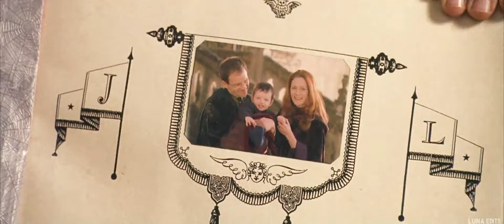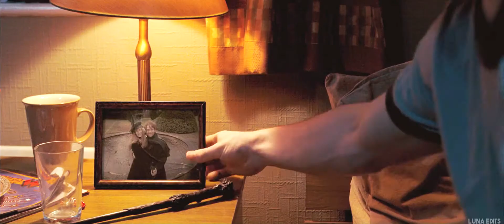Harry Potter | Bu mudur? | Nil Karaibrahimgil (Turkish Edit)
Edit made by Luna Edits
This is my first time using a Turkish song, and I'm pleased to say that it turned out to be perfect. I've added english subtitles to the music so you can understand what it says. Enjoy
Fandom : Harry Potter
Song : Bu mudur?
Edit made by : Yigit Sari